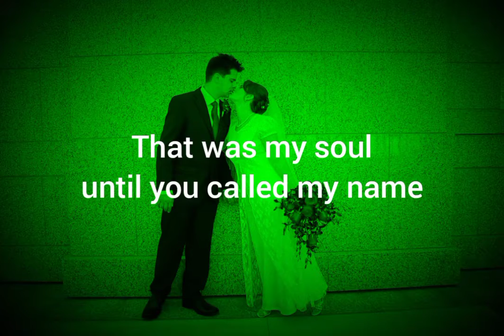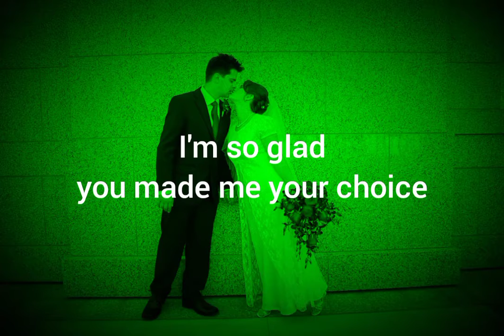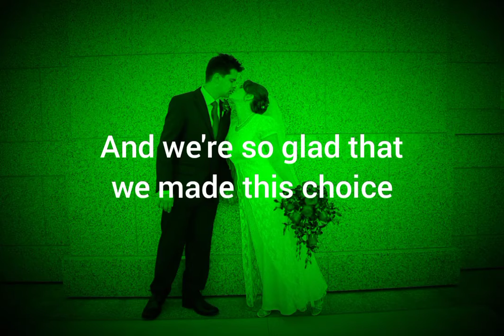Home (Pirate feat. Raymond Teodo and Kel Zhang)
This is a song about how love can repair past hurts and transcend and transform a person. Tune in later on this week when I share what inspired me to write the lyrics to Pirate's beautiful backing track...